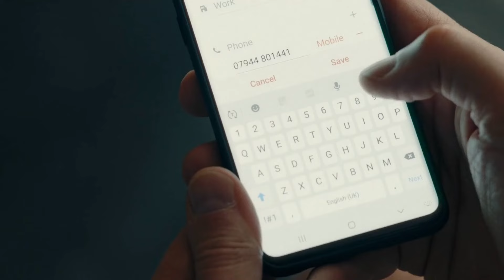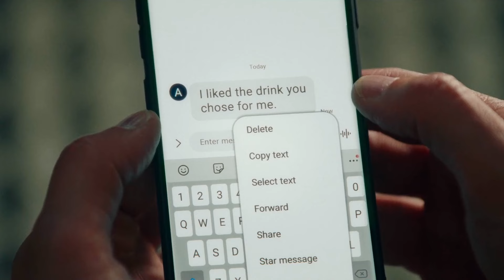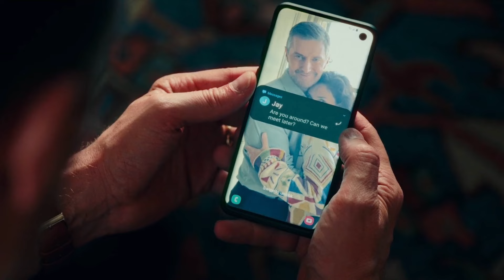Obsession {2023} Episode -1|| Explained in Hindi/Urdu || Romance Full movie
Obsession {2023} Episode -1|| Explained in Hindi/Urdu || Netflix Romantic Series

movie credit 💳
Based on: Damage; by Josephine Hart
Directed by: Glenn Leyburn; Lisa Barros D'Sa
Genre: Erotic thriller
Network: Netflix
Producer: Gina Carter
Production companies: Gaumont Film Company; Moonage Productions

Explanation Like:
Movies Hidden Explanation,Movies Insight
Hindi,Cinematic 17,Viper Explained,BOLLYWOOD
SILVER SCREEN,Hitesh Nagar,Movies At
Glance,Hollywood Explain In Hindi,LISTEN 2
ME,Mr Alexter,Hindi Voice Over,CHALO FILM
DEKHE,MoBieTV Hindi,Movies 24x7,Anokhi
Films,Mr Hindi Rockers,Fox Explainer Hindi

in hindi analysis of Bollywood's latest blockbuster,
Cinema Shaukeens 2.0. Latest movies and
super hero movie explained by Hitesh Nagar and
Pratiksha Nagar, this movie on the bollywood
silver screen full movie explained in hindi.
Mobietv Hindi provides a hindi explanation
hollywood movies and the thrilling climax,
brilliantly explained by Mr. Alexter and Mr. Hindi
Rockers.Picture Abhi Baki Hai and RDX ROHAN
explain mysterious movies explained in hindi.
Latest movies like superhero, horror and fresh
movies explained by Hollywood Explain In Hindi
and Fox Explainer Hindi. On this channel you will
find videos explaining the hindi stories by Anokhi
Films and Chalo Film Dekhe.So your explainer is
explain 1OM who explain the films story and fresh
movie explained and fresh movies 2.0, here the
mahesh challe and bro explained is the best damn
explainer which is your explainer and the fact is
that the explainer cult 2.0 is cinematic 17 and
cinematic soul.

Vee talks sci fi movies
Movies summary
Bro explains
Best hollywood movie explain
Entertainment hindi explanation
Movie explainer
Film/movie explained in hindi
movie explain
sci fi mystery movie explained in hindi
movie explained in hindi space
your explainer
cinematic 17
movie gyan
mr hindi rockers
Cinema Shaukeens

movie explainer
movie explainer
film explained in hindi
movie story
movie plot hindi
movie explain in urdu
movie explained
movie explain
your explainer
bro explained
Damn explainer
picture abhi baki hai

Entertainment purposes only. Copyright

Corrective measures explained in Hindi
deadpool 3 post credit scene
pacific rim 1
Hitesh nagar
mr alexter
cinema shaukeens
filmi explainer
Vichitra films

Anokhi films
Hot movie explained in Hindi
Your explainer
anyone but you full movie
Mr rockers hindi
movie review hindi
The explainer world